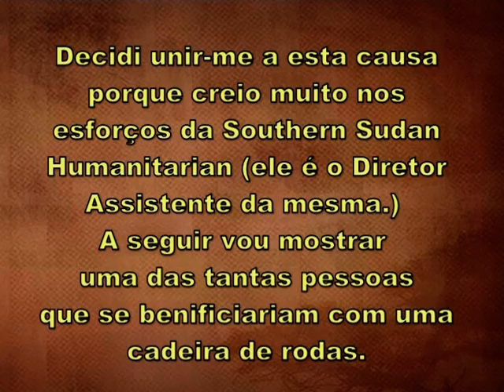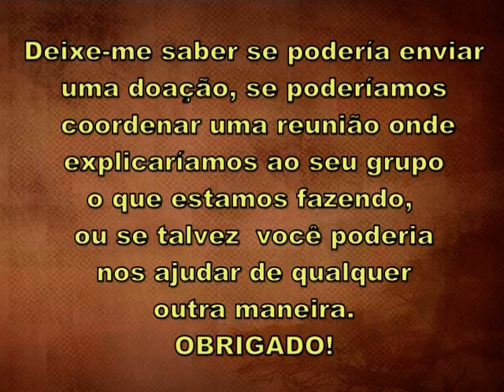Projeto Cadeira de Rodas - 1 de 4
O meu amigo foi no Sudão e filmou este homem que perdeu as pernas numa mina terrestre. Ele é um de muitos que precisam de nossa ajuda